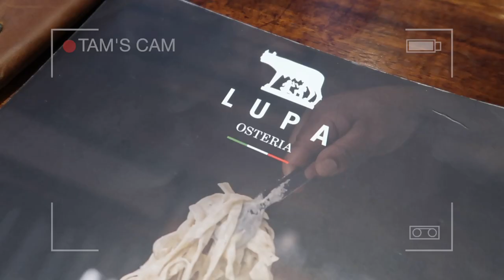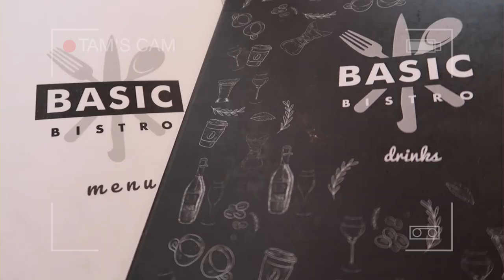VLOG - getting back into uni + the cold weather + adjusting + mini shopping haul | Tamarah Gabriella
FAQ
Age:
21
Where are you from: